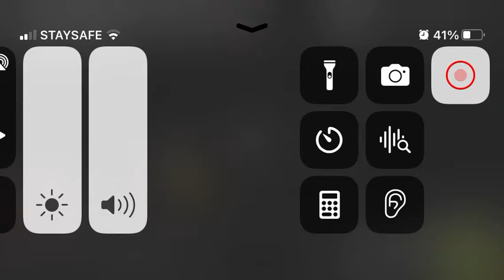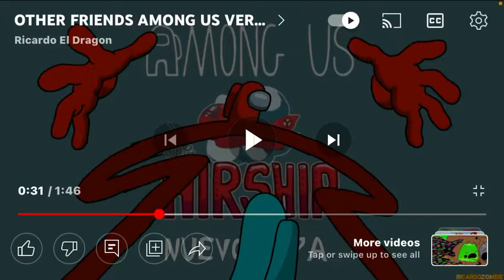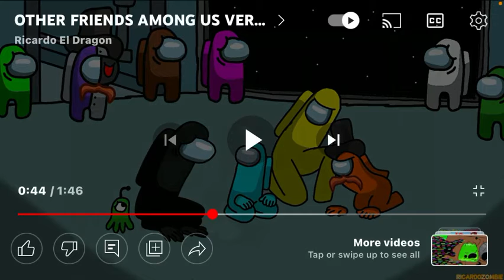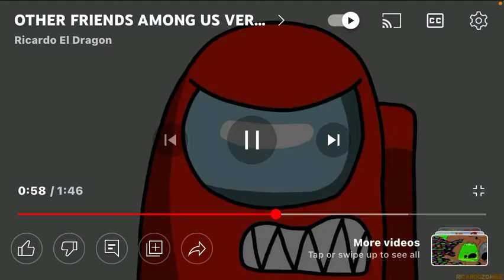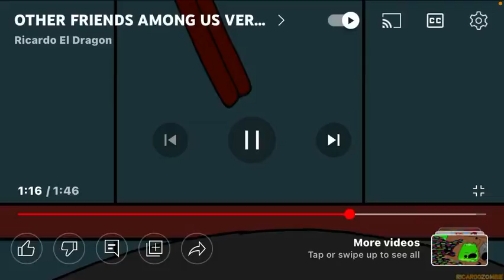Some Easter eggs in this vid￼